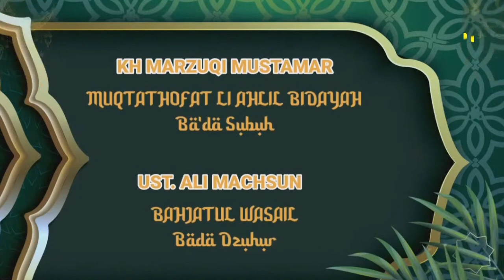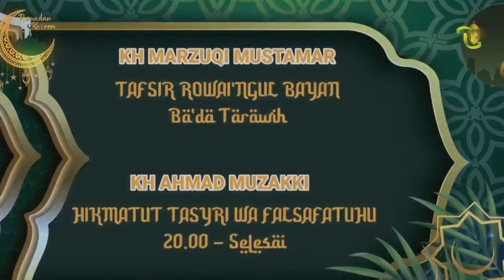🔴(LIVE) NGAOS KITAB TAFSIR AYATUL AHKAM BERSAMA KH. MARZUQI MUSTAMAR BAGIAN 40